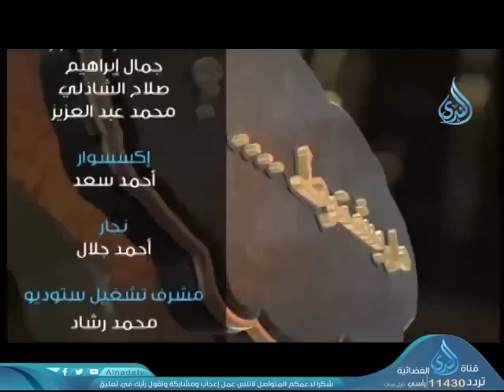أهل الذكر | الشيخ سامي السرساوي في ضيافة أحمد نصر 23-3-2019